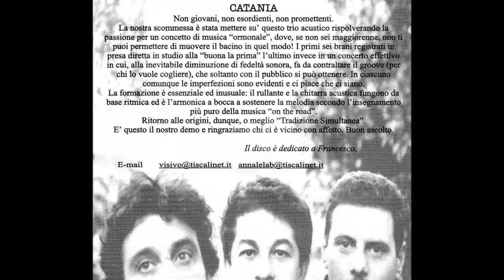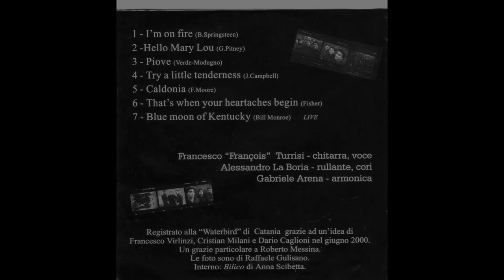Just a Gigolo (L.Casucci) - La Boria di Francois si Arena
Tratto dal progetto "Tradizione Simultanea" registrato alla "Waterbird" di Catania grazie ad un'idea di Francesco Virlinzi, Cristian Milani e Dario Caglioni nel Giugno 2000.

Francesco 'Francois' Turrisi - Chitarra e Voce
Alessandro La Boria - Rullante e Cori
Gabriele Arena - Armonica

Un Grazie particolare a Roberto Messina

Le maggior parte delle foto sono di Raffaele Gulisano, le restanti dei legittimi proprietari. Si ringraziano tutti.